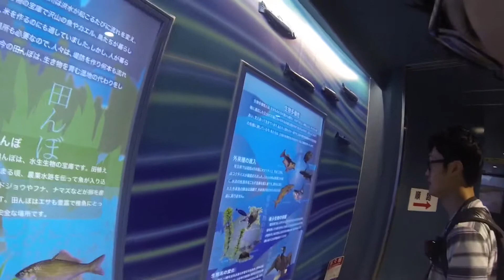∀H0-481「目線頂戴 ! 川魚達」顔ズームがお好きな男(笑)